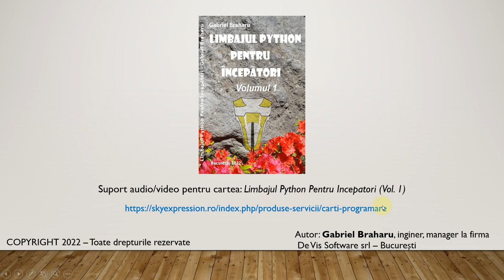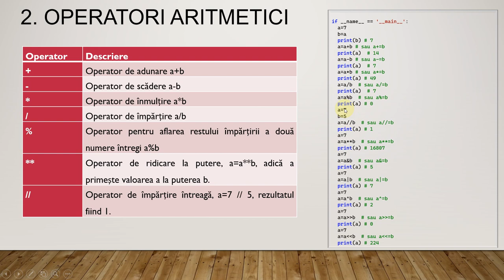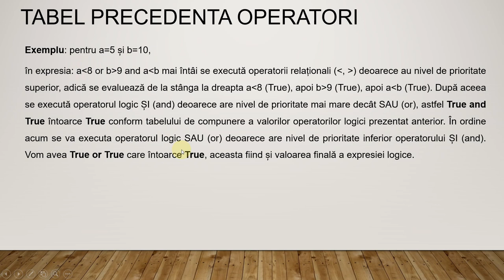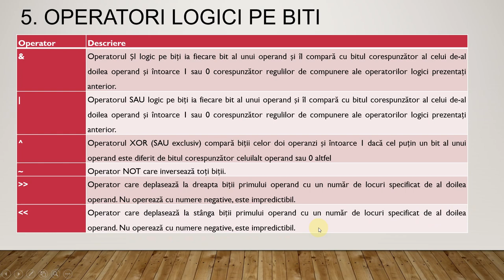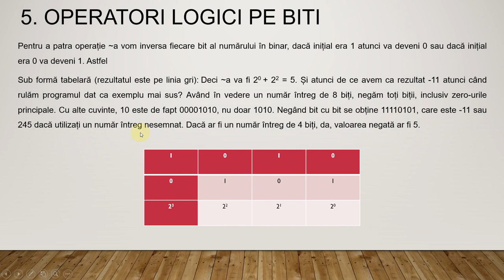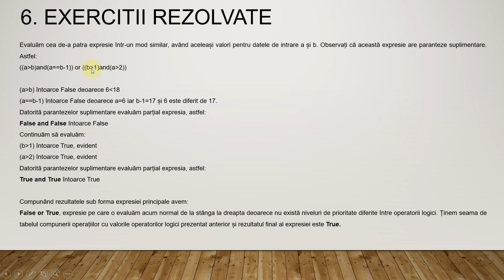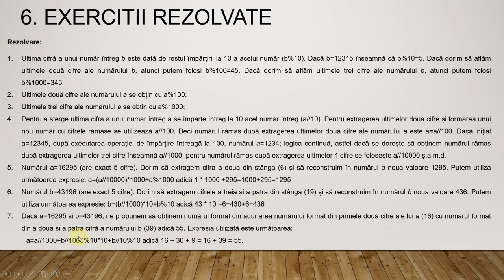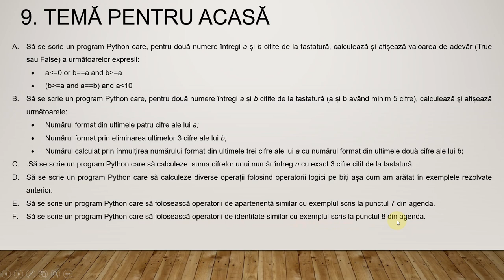Limbajul Python Pentru Incepatori (Curs 2)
AGENDA:
1. Operatori de atribuire
2. Operatori aritmetici
3. Operatori de comparație
4. Operatori logici
5. Operatori logici pe biți
6. Exerciții rezolvate
7. Operatori de apartenență
8. Operatori de identitate
9. Temă Pentru Acasă

Acest videoclip este un suport audio/video gratuit pentru cartea Limbajul Python Pentru Incepatori (Vol.1), cartile le puteti comanda aici:

Reguli:
1. Postati doar comentarii referitoare la videoclip (intrebari, teme rezolvate).
2. Daca videoclipul nu are comentarii care contin rezolvarea (corectata) a unui exercitiu de la tema, puteti posta propria rezolvare si veti fi corectat(a) in mod gratuit indiferent daca ati cumparat sau nu cartea.
3. Daca videoclipul are comentarii care contin rezolvari (corectate) pentru toate exercitiile de la tema si doriti o corectare special pentru tema rezolvata de Dvs acest lucru este posibil NUMAI DACA ati achizitionat cartea. Altfel puteti cauta rezolvari printre postarile celorlalti vizitatori sau abonati.
4. Toate comentariile sunt retinute din start pentru examinare si numai cele aprobate vor fi afisate, iar restul sterse.